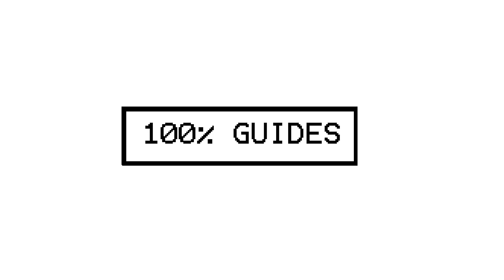Nioh 2 The Nine Symbols Dojo mission (Final Onmyo Magic Training Mission)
Final traning Mission For Onmyo Magic.